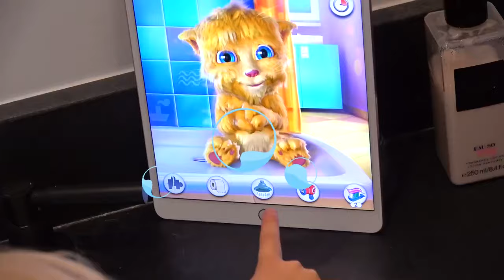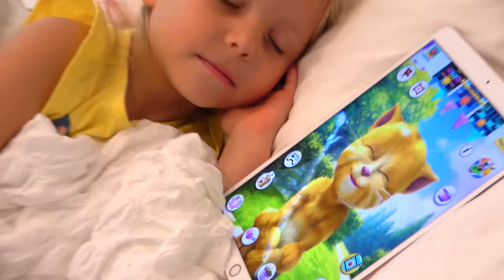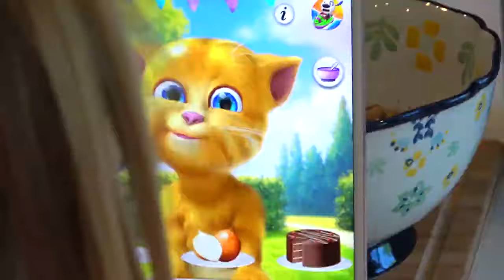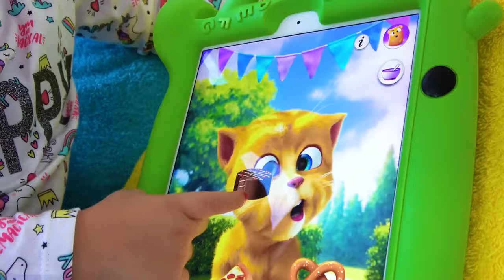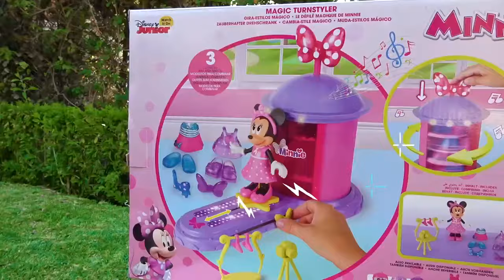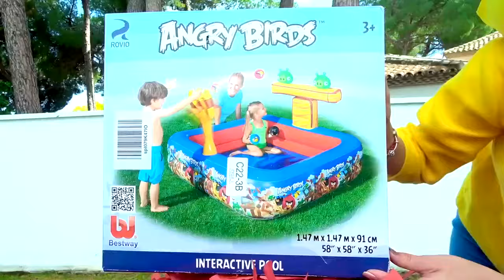Adventures with PAW Patrol and pirates in Magical Worlds!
Get ready for incredible adventures in "Magical Worlds" with PAW Patrol and pirates! In this video, we will embark on an amazing journey full of magic and exciting stories. Join your favorite heroes like Aladdin and discover new worlds filled with fabulous characters and unforgettable adventures. There are many surprises and unexpected plot twists waiting for you! Do not miss this magical journey that will be enjoyed by both children and adults.